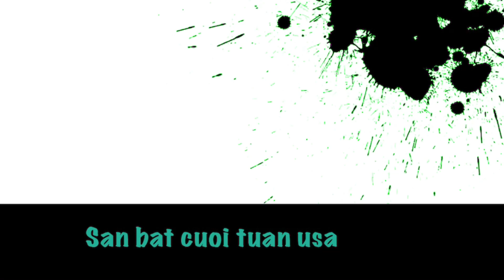Câu cá cuối tuần @San bat Cuoi tuan usa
Cám ơn bạn đã xem video này của Tuấn .